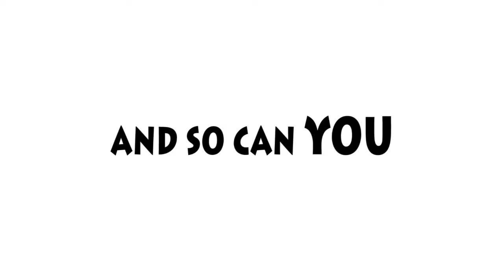Steve Petra - Virtual Ventriloquism Workshop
Live on Zoom for Schools and Libraries